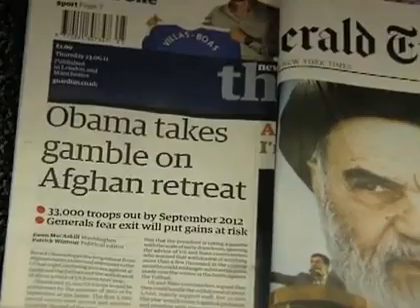Reaction Mixed in London to US Plans for Afghanistan